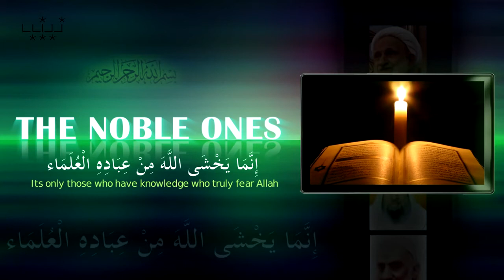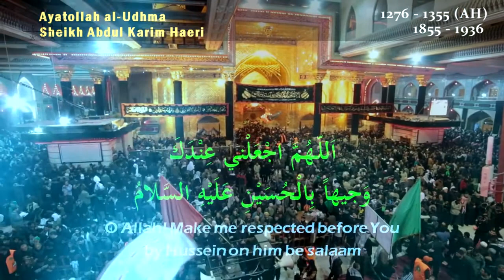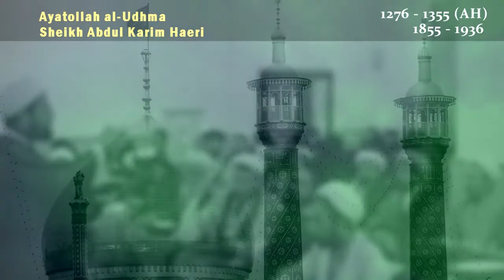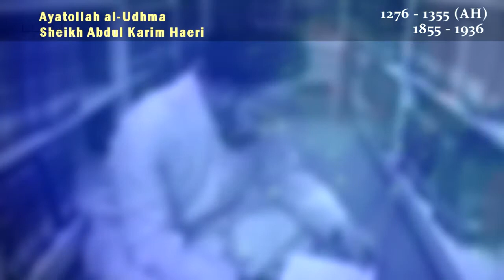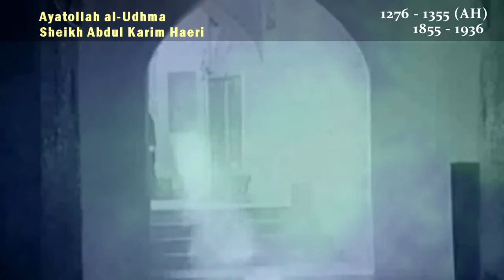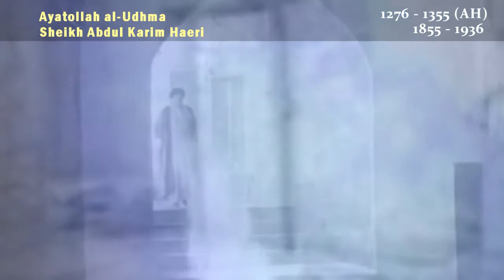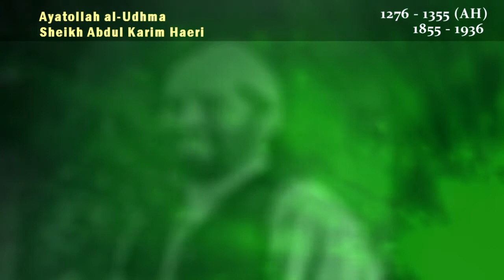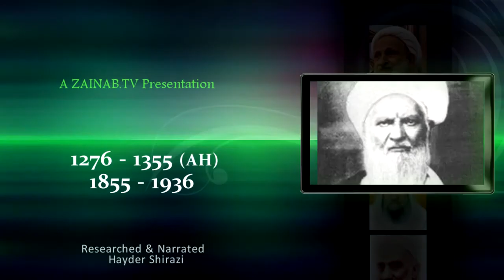The Noble Ones - Ayatullah Sheikh Abdul Kareem Haeri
credits : ZainabTV